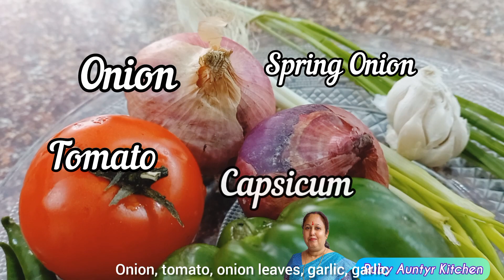চিলি চিংড়ি এই রেসিপি টি এরকম ভাবে বানালে পুরো দোকানের মতন স্বাদ পাবেন | Chili prawns recipe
chilli prawn
chili prawns recipe in bengali
chilli prawn recipe
chili prawns
chili prawn recipes
chilli prawn gravy recipe
chili chingri recipe in bengali
chili chingri
chili chingri recipe
prawns recipe
prawns
prawns fry
prawn curry
Music Credit